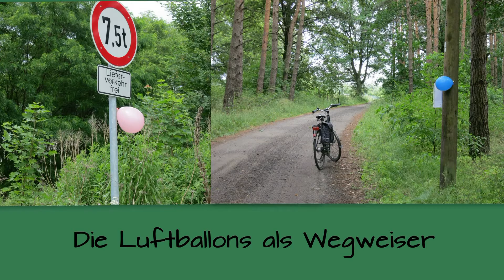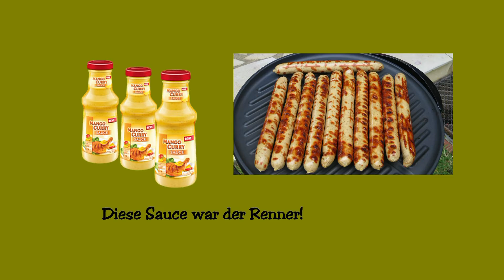Jahresabschluss mit meiner Sportgruppe